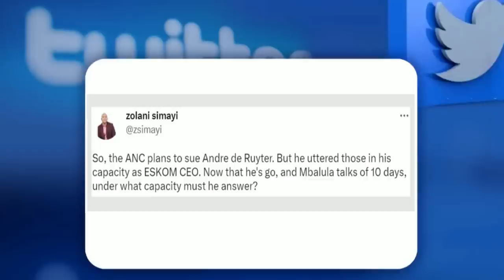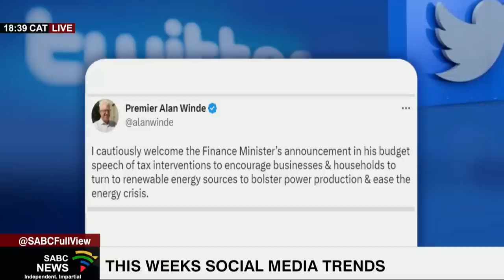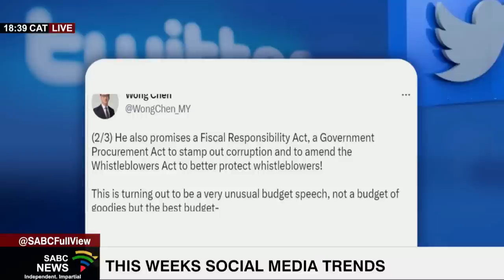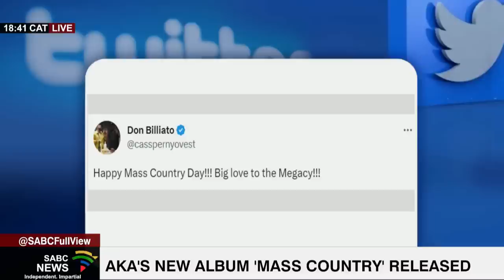This week's social media wrap | Fikile Mbalula, Andre De Ruyter, RIP AKA: Lorato Tshenkeng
We are joined by Decode CEO Lorato Tshenkeng.